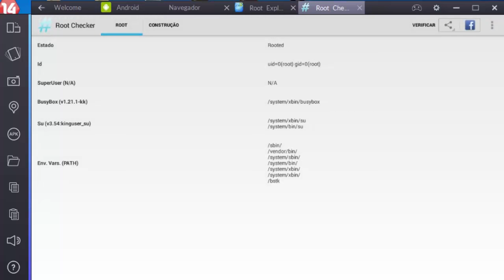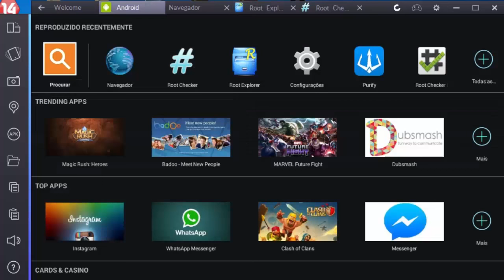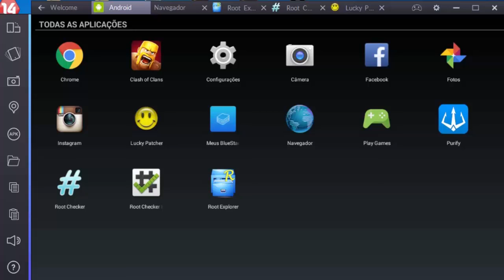FAZENDO ROOT NO BLUESTACKS 2(NOVO BLUESTACKS)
COMO FAZER ROOT NO NOVO BLUESTACKS (O BLUESTACKS 2) SEM COMPLICAÇÕES
APRENDA COMO FAZER ROOT NO  SEU BLUESTACKS